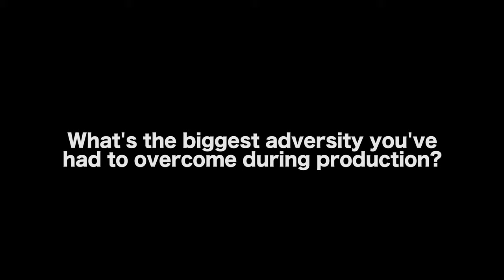Worst Year A Filmmaker Can Have - Rachel K. Ofori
In this Film Courage video interview, Producer Rachel K. Ofori on The Worst Year A Filmmaker Can Have.

MORE VIDEOS WITH RACHEL K. OFORI

CONNECT WITH RACHEL K. OFORI

AUDIO